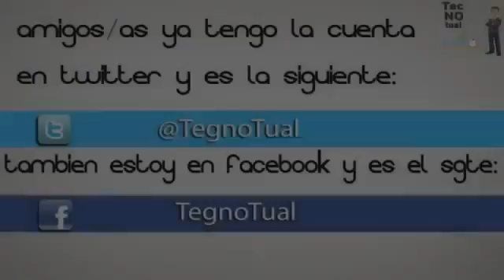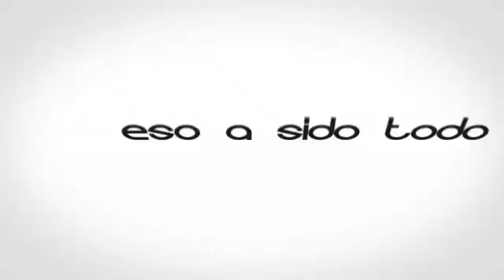Review ASUS PadFone 2161